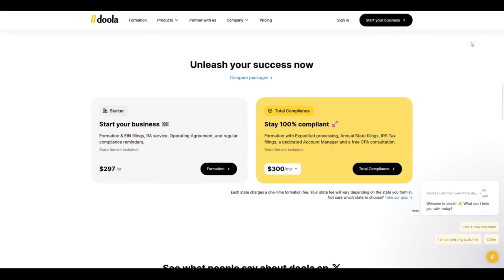Evolution Of Venture Capital in India | Sudhir Sethi | The Revamped Founder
About Sudhir:
Sudhir is Founder & Chairman of Chiratae Ventures India Advisors. Chiratae Ventures. Chiratae is a leading VC firm with an AUM of $ 1.2 b, invested in 130 plus companies, exited 60 plus, has taken 3 companies public, funded 9 Unicorns, and backed 15 market leaders. The firm is based out of Bangalore with offices in Mumbai and Delhi.

Since 1998, Sudhir and his team have advised on investments across Deep
Tech, Agri Tech, Digital Consumer, SAAS, Fintech and Healthcare Sectors.
Key investments include Myntra, Flipkart, FirstCry, Lenskart, PolicyBazaar,
Curefit, Agrostar, Emotix, Uniphore and PlaySimple amongst others.
Today Chiratae Ventures is a leading tech VC in India with Mr. Ratan Tata,
Mr. Kris Gopalakrishnan, Mr. Bruno Raschle, Dr Andreas Hettich, Mr. Manish
Choksi, Mr Patrick McGovern, Mr Puneet Pushkarna, Mr Ken Shibusawa as
well as Dr. Ferzaan Engineer on its Global Advisory Board and India Advisory Board.

In 2021, Sudhir was recognized by Red Herring as one of the leading venture capitalists in the country. He has been named among the Top Ten IT Professionals by Dataquest and by Bloomberg UTV as “Visionary Venture Capitalist’’ in 2011. Sudhir has been featured in Subroto Bagchi’s book ‘’Zen Garden – Conversations with Pathmakers’’, in 2014.

In addition to leading Chiratae Ventures India Advisors, Sudhir has served on EMPEA Venture Capital Council (Emerging Markets Private Equity
Association). He has served as Advisor on the Technology Innovation and
Productivity Council of the GMR Group. He also served on the Executive
Committee of Indian Venture Capital Association (IVCA), Investment
Committee of UTI Ventures, on the Board of Ascent Capital and on the Board of Advisors at N.S. Raghavan Centre for Entrepreneurship, IIM Bangalore. He also served on the Executive Committee of NASSCOM. With over 30 years of experience, Sudhir has served at various leadership positions at HCL, Wiproand Cyient, as well as Country Head of Walden International India!

In this episode we talk about how did venture capital start in india, who invested in indian vc funds in the early days, did family offices invest in indian vc funds in the early days, the role of family offices in indian vc funds, the governmental regulations for vc funds in india, what’s wrong with the regulations in india, the role of discipline in investing, how should indian founders raise money, competition in venture between international and domestic venture firms + so much more!